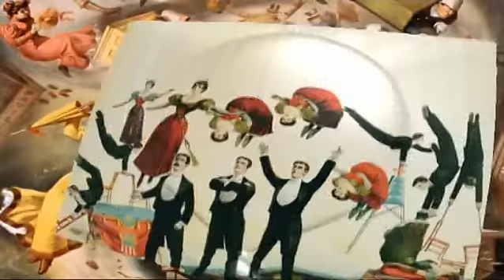Swingland 2011(2). Adventure in Swing-Dance Circus. Day 2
Традиционно в майские праздники любители джаза и поклонники танцев в стиле Свинг собираются душевной компанией под стольным градом Киевом в пансионате "Журавушка". И там что делают? Правильно, жгут. Линди-Хоп, Бальбо, Тэп, а ранее и Буги-Вуги, Афро-джаз и другие полезные для тела и духа танцевальные направления. Занятия с утра до вечера, вечеринки, выступления и соревнования с вечера до утра разбавлены желудкоприятными приёмами пищи. В 2011 году Свингляндия собирала друзей в 9й раз. Тема лагеря ЦИРК.
Ну а собстно фильм о приключениях одесситов в Свинг-ЦИРКЕ.
О наших похождениях на предыдущих праздниках жизни смотрите на
канале MyNameIsDr120
В главных ролях: Одесситы из Odessa'sWing Dance Studio

преподаватели лагеря:
Dax Hock & Sarah Breck (США)
Bernard & Anne-Helene Cavasa (Франция)
Harouard Olivier & Natasha Devyatkina (Франция)
Тарас Мельник (Украина)
Федер Недотко (Россия)
Алексей Гудович и Маша Крохина (Россия)
Полина Бутко (Россия)

Спасибо всем за то, что всё прошло именно так!